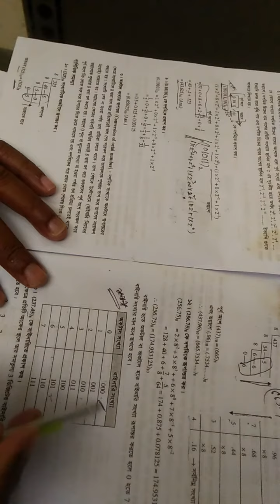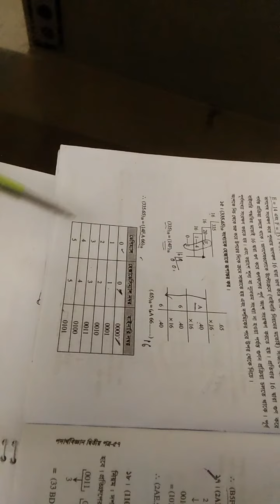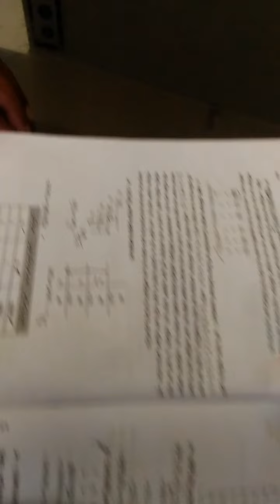Hexadecimal to Binary